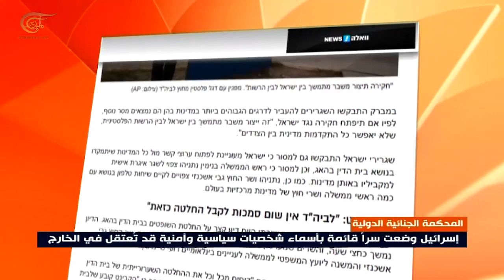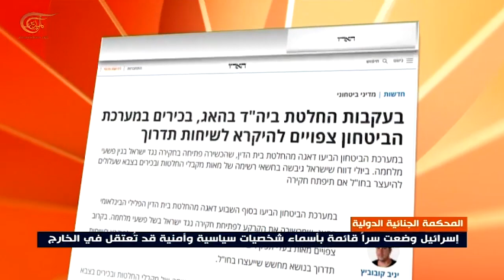استمرار القلق الإسرائيلي من تبعات قرار المحكمة الجنائية الدولية في لاهاي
في موازاة القلق الإسرائيلي من قرار المحكمة الجنائية الدولية بصلاحيتها في فتح تحقيق في جرائم حرب ارتكبتها اسرائيل بحق الفلسطينيين، كشف النقاب عن برقية للخارجية الإسرائيلية تحث فيها ممثليها على الطلب من مسؤولي الدول التي يعملون فيها رفض قرار المحكمة الجنائية